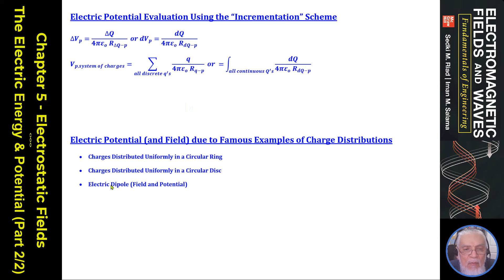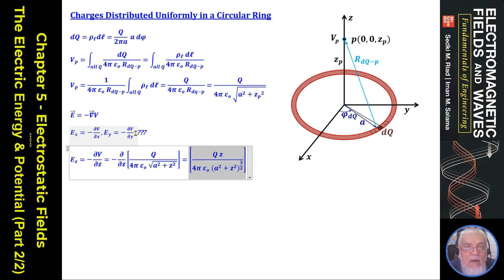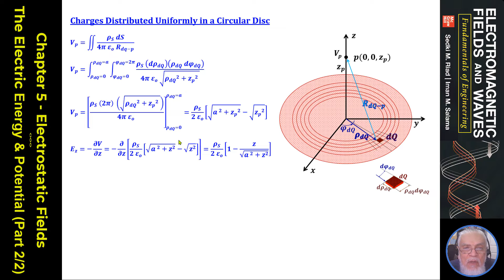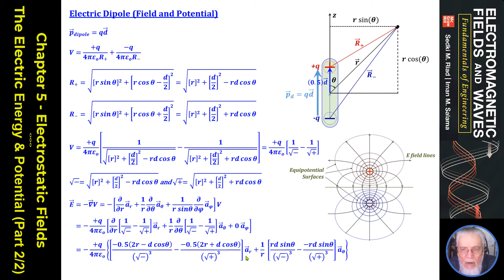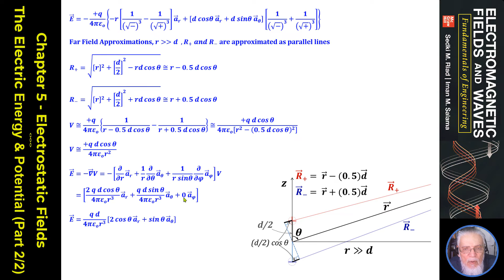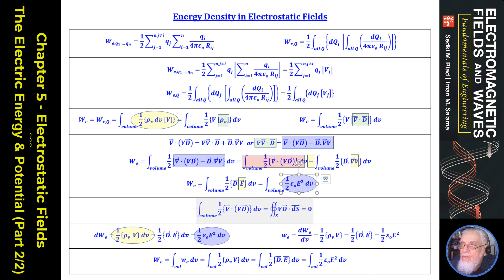Ch 5 - Electric Field - Potential and Energy Density - 3 of 3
Electrostatic Fields
Electric Potential Evaluation Using the “Incrementation” Scheme
Electric Potential (and Field) due to Famous Examples of Charge Distributions
Electrostatic Energy Density